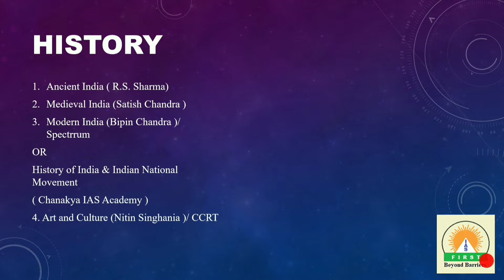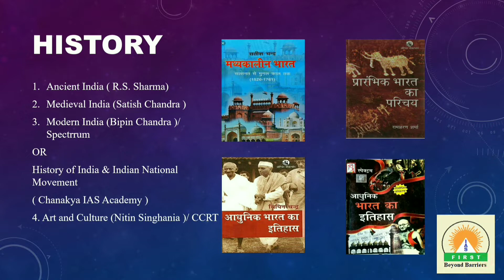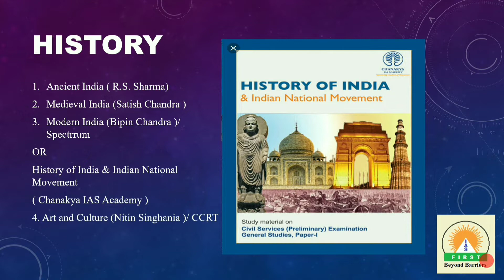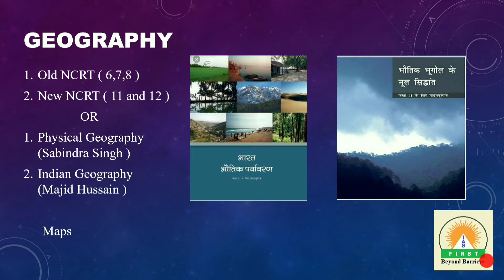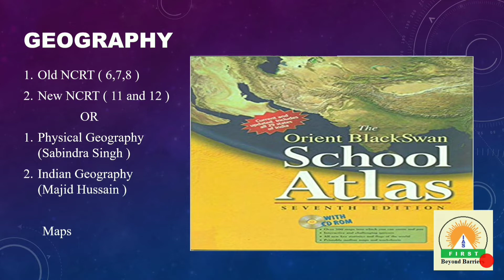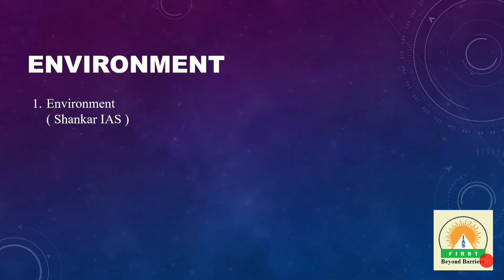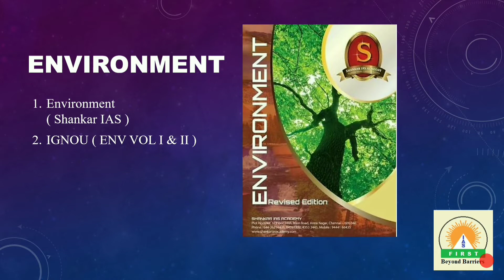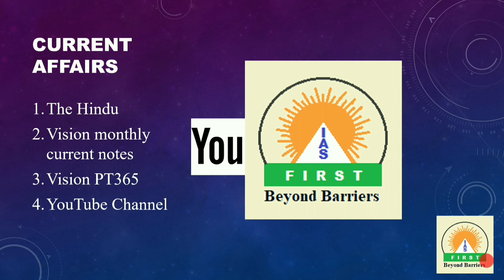Books for UPSC//IAS/PCS/CIVIL SERVICES/BOOKLIST/HINDI